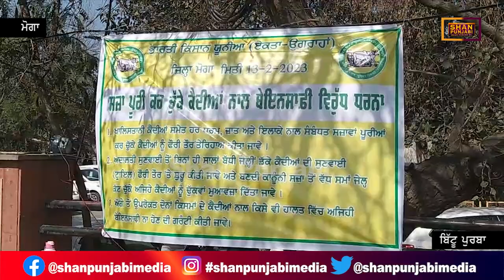ਸਜ਼ਾ ਪੂਰੀ ਕਰ ਚੁੱਕੇ ਕੈਦੀਆਂ ਲਈ ਹੋਇਆ ਵੱਡਾ ਪ੍ਰਦਰਸ਼ਨ Shan Punjabi